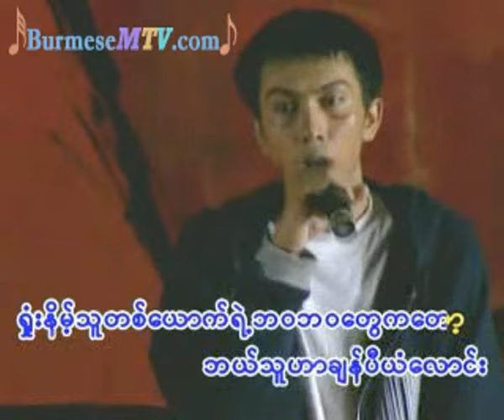Champion Laung - Kyaw Thu Soe and Rebecca Win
We bought all these original contents to support our artists back in our country, So, if you like some of their video or music, We strongly ask you to buy original materials to support artist from our country. Thank you.